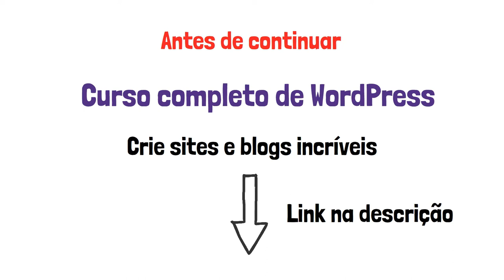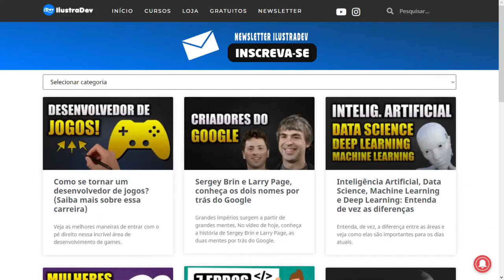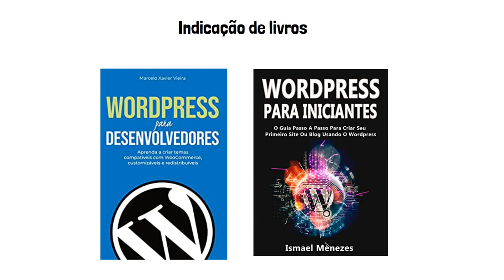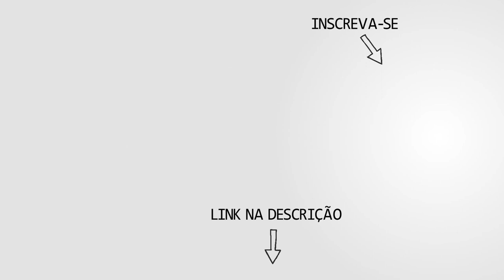O Que é WordPress e para Que Serve (Wordpress para Iniciantes / Como Aprender WordPress)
Veja nesse a história, vantagens e aplicações do WordPress. 🚀 Aprenda a criar sites com WordPress

📘 WordPress para Desenvolvedores
📘 Wordpress Para Iniciantes

Fala Dev. O WordPress é um sistema usado para administrar blogs, sites, lojas virtuais, portais de notícia e diversos outros tipos de páginas. Continue assistindo o vídeo para saber mais sobre esse incrível CMS.

00:00 Se inscreve aí no canal =D
00:10 Curso e Livro na Descrição do Vídeo!

✅ Tags do vídeo

Muito obrigado pela atenção, te desejo muito sucesso na sua carreira e qualquer dúvida pode deixar nos comentários, terei prazer em ajudar!

IlustraDev

Ilustrando a Programação!!!